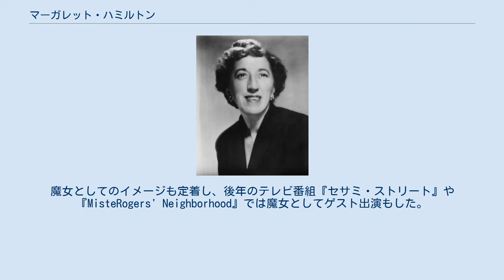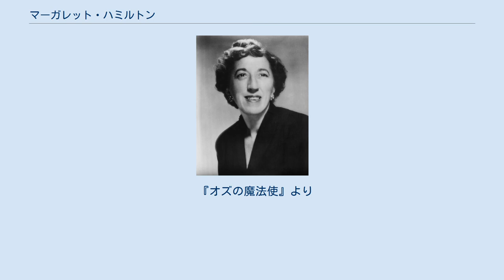マーガレット・ハミルトン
マーガレット・ハミルトン（Margaret Hamilton, 1902年12月9日 - 1985年5月16日）は、アメリカ合衆国の女優である。
 1902年、オハイオ州クリーブランドに生まれる。
4人兄弟の末っ子で、同州を拠点とした児童劇団に所属したこともあり、その後舞台で女優としてのキャリアをスタートさせた。
 1933年に『舗道の雨』で映画デビューを飾り、その後は映画女優として順調にキャリアを築き上げた。
特に出演作で知られているのは1939年に出演したジュディ・ガーランド主演のファンタジー映画『オズの魔法使』で、同作品では西の悪い魔女を嬉々として演じている。
魔女としてのイメージも定着し、後年のテレビ番組『セサミ・ストリート』や『MisteRogers' Neighborhood』では魔女としてゲスト出演もした。
1940年代には『Ethel and Albert』というラジオ番組にもレギュラー出演をしたほか、60年代以降はテレビドラマへの出演も増え、様々な作品へ出演した。
 1931年にPaul Meserveと結婚。
二人の間には一児が生まれたが、その後1938年に離婚した。
 1985年5月16日にコネチカット州のソールズベリーで心臓発作のため死去。
82歳だった。
 『オズの魔法使』より